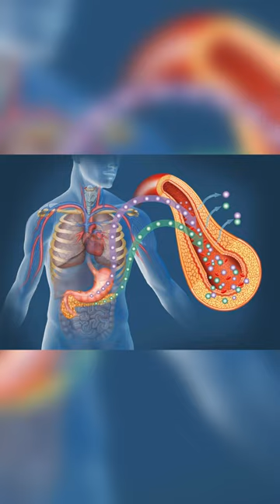¿Sabias esto del Monstruo de Gila?